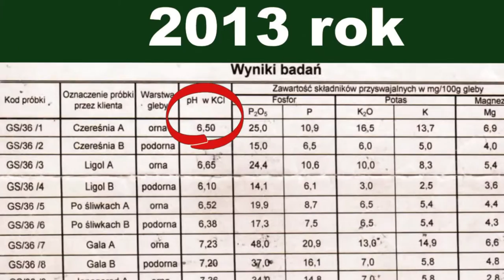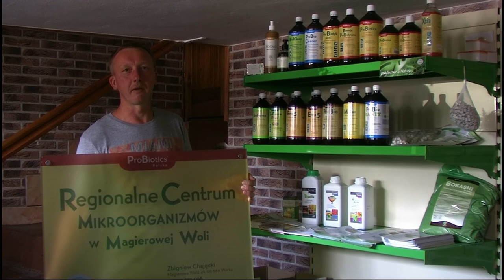ProBio AKADEMIA - Sady Zbigniewa Chajęckiego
Zdjęcia i realizacja - Jarosław Janowski-Smoliński